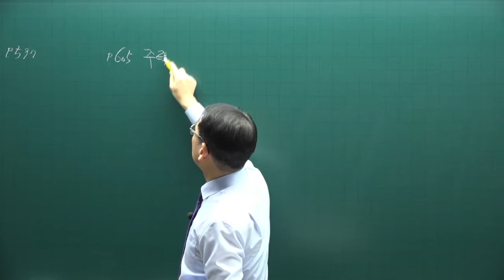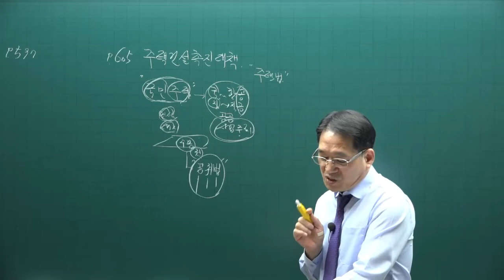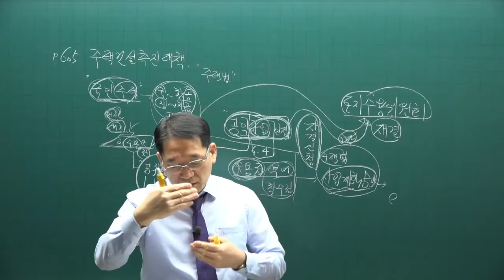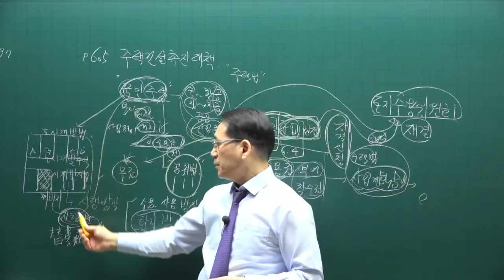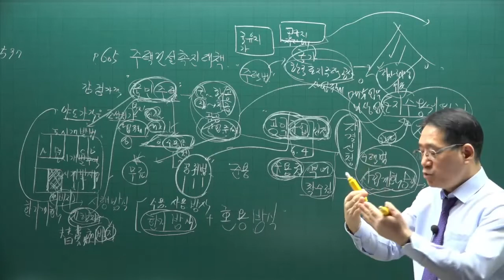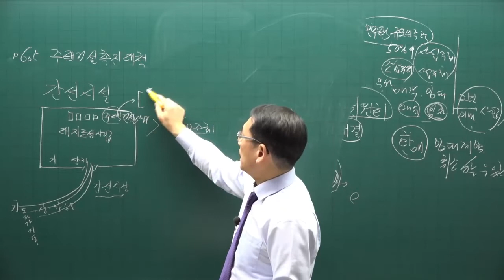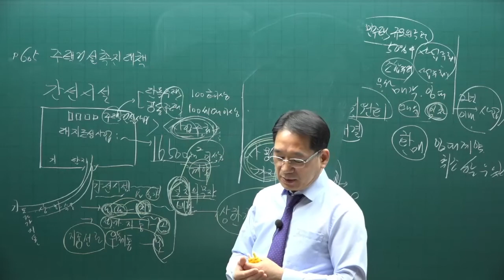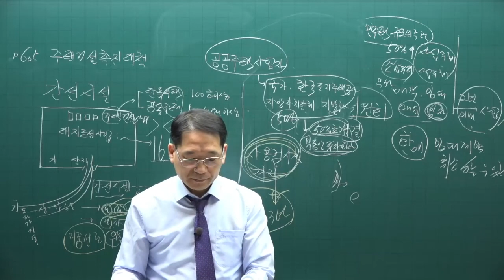[공전무] 제 33회 공인중개사 공법 기본이론강의 51강